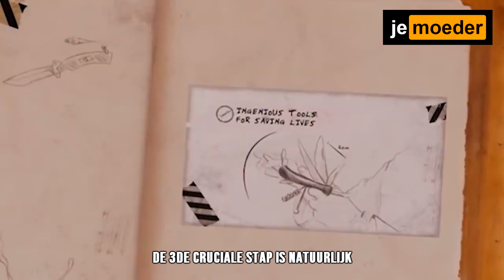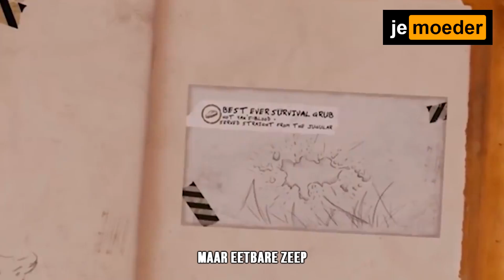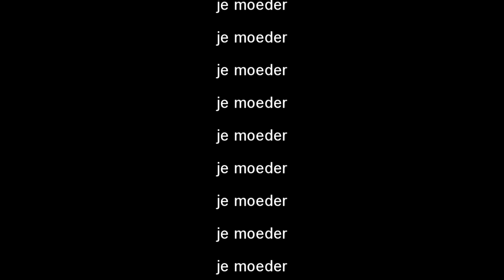OVERLEVEN IN DE NATUUR! (voice over)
Wat kan je verwachten op mijn kanaal?
Meestal appelataarten videos en als dat niet het geval is gaat het meestal over kamelen! Vind je mijn videos leuk laat dat zeker merken in de comments! Geef alvast een like en aboneer als je samen met mij de apeltaarten de wereld wilt laten over nemen! opuimuileuharmy!